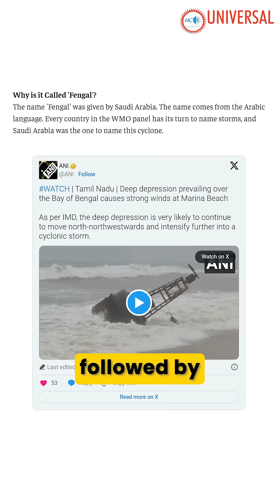Indian Ocean Cyclone Names: What’s Next?